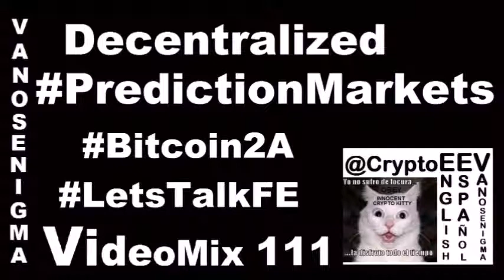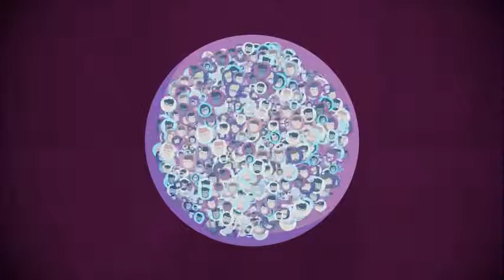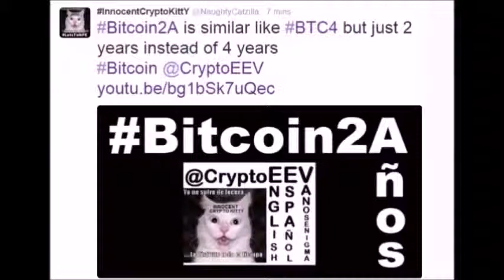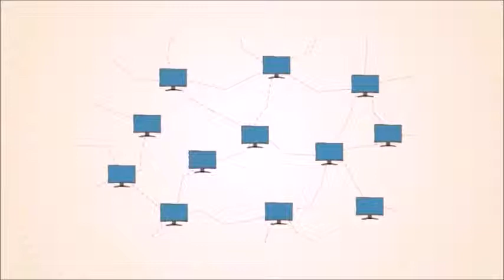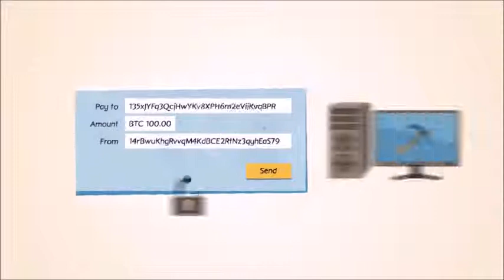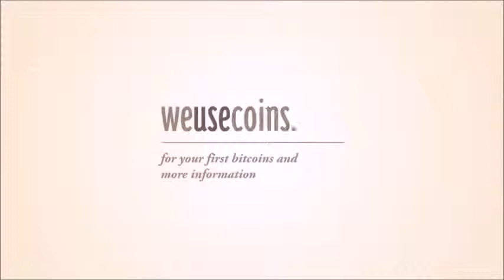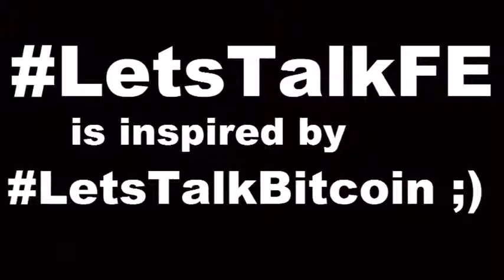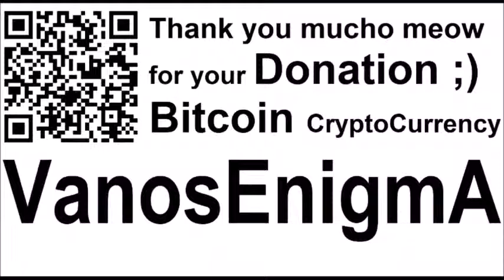VideoMix 111 Decentralized Prediction Markets Augur Bitcoin P2P Future Internet Freedom Flat Earth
Decentralized Prediction Markets Augur Bitcoin P2P Internet Freedom Liberty Flat Earth Tierra Plana PredictionMarkets God Bible FE LetsTalkFE FutureEarth Space Science Sun Moon Sky